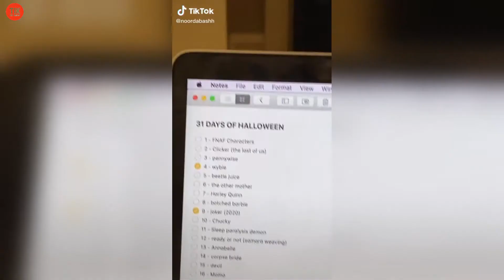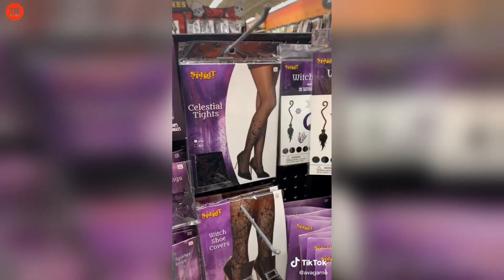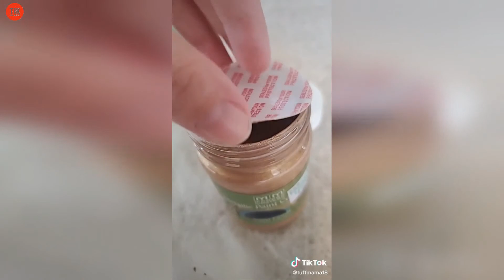Top Best Halloween TikTok Challenges In 2020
Welcome to The TikTok Memes most funniest compilations! | Top Best Halloween TikTok Challenges In 2020

Hi!! my name is Danielle!! I love TikTok so so much almost everyday I upload the best and funniest compilations of videos gone viral from the #1 Social Media App, TikTok!! 🙏 🙏🙏

WHAT IS TIKTOK?
TikTok is a short-form, video-sharing app that allows users to create and share 5 to 60 second videos on any topic. TikTok videos are tall, not square, like on Snapchat or Instagram’s stories, but you navigate through videos by scrolling up and down. TikTok users can create a variety of videos ranging from visual ﬁlters, time effects, split screens, green screens, transitions, stickers, GIFs and emojis.

TikTok content also contains (Try Not To Laugh) challenges, comedy, dance, magic tricks, singing, pranks, gymnastics, cheerleading and parkour in hilarious videos tagged with tons of emojis.

TikTok has its own ecosystem of stars, some of whom have followings of millions of fans. Top TikTok “Musers” include Charli D'Amelio, Riyaz Afreen, Addison Rae, Baby Ariel, Jacob Sartorius, Loren Gray, twins Lisa and Lena and Mackenzie Ziegler. TikTok is promoted on other social media networks like on Facebook, Snapchat, Instagram and Tweeter. The TikTok app has become the next big marketing and social networking platform globally. What type of TikTok content are you addicted to? 😊😂

Fire TV Stick streaming media player
8" Selﬁe Ring Light with Tripod Stand